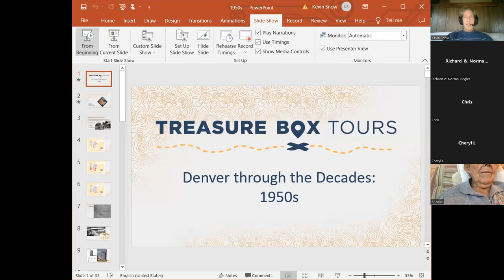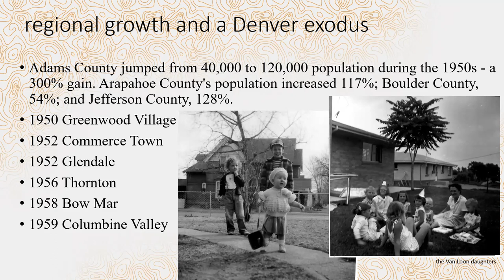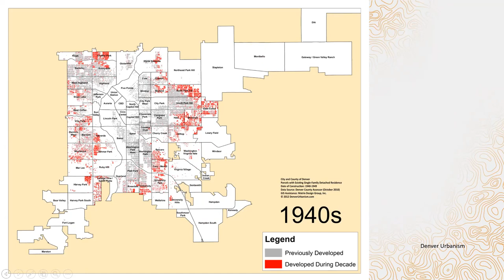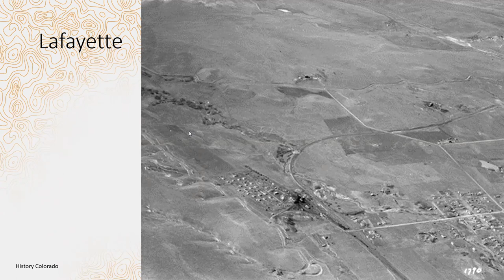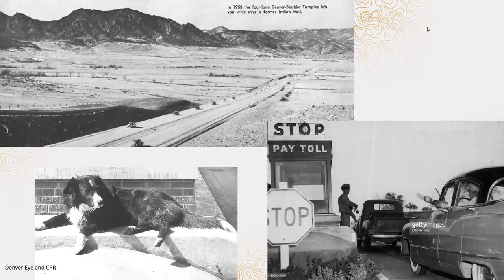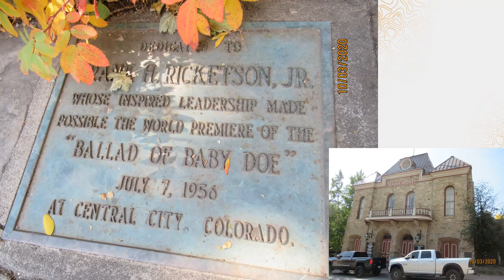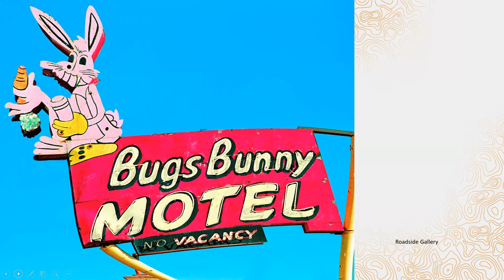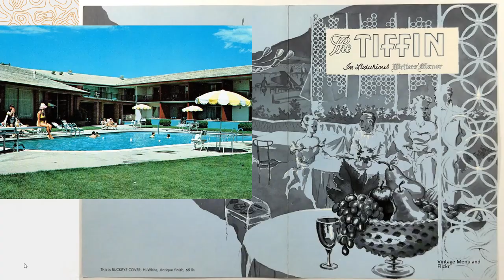Denver Through the Decades: The 1950s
This series of online presentations provides a pictorial history of Denver from its inception through the end of the 1970s, more than a hundred years of growth and change. Although we will not hit everything, we’ll highlight the biggies from each decade along the way. All presentations are FREE! Register for the rest of the series Denver’s next decade of expansion was different from those previous, with a rapacity that would make enemies for future decades. The promise of the Atomic Age saw the shininess of the new, distracting many in Denver from the decay and loss at its core. June 3rd, 1950, a sad day that haunts the city still, saw the first of many mighty empires fall to dust in Denver. Above the maelstrom, skyscrapers rose and suburbs spread. A hundred years old, Denver’s centennial would not see everything as rosy.